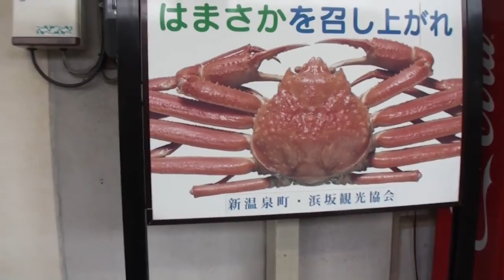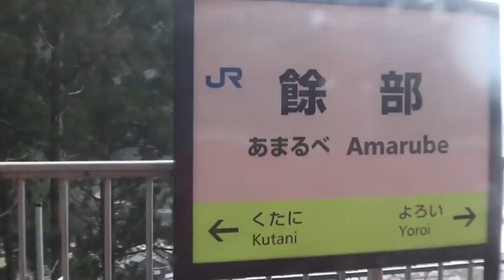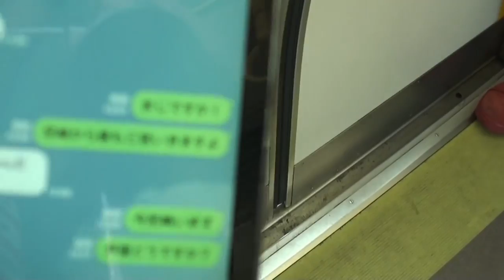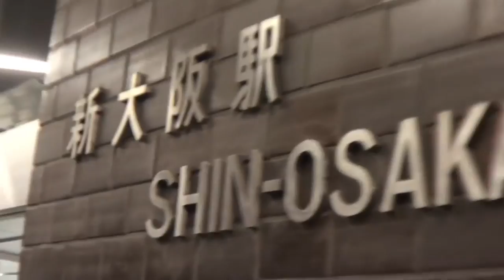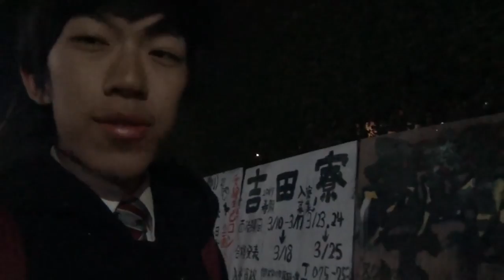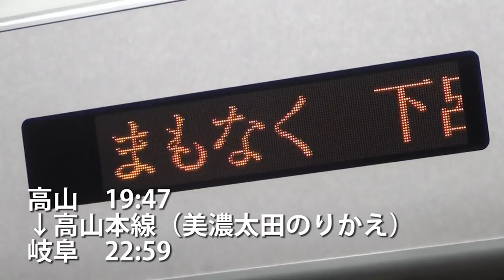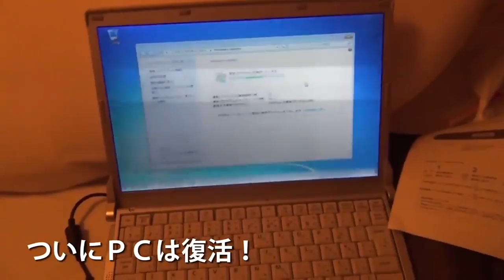(6)動画が作れない！ あらゆる機械が壊れた NEW最長往復切符の旅 総集編《鳥取駅→山科駅》